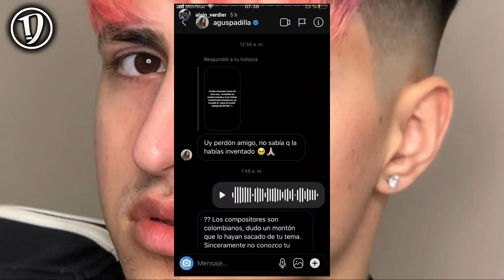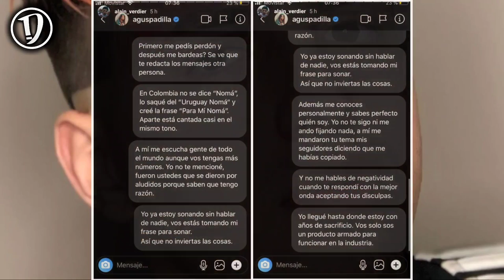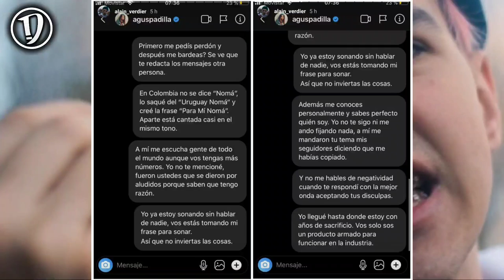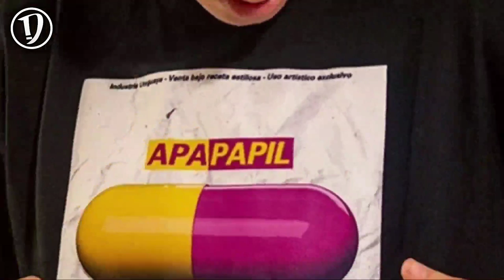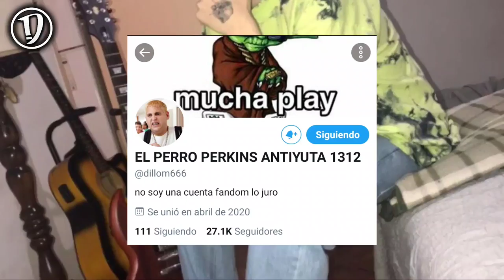Trueno hablo sobre Nicki | Omar Varela le envió un mensaje a Khea | Alain y Agus Padilla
🔥 Dice que no 🔥

📝 Negocios | Publicidad 📊

0:00 Introducción
0:54 Omar Varela le envió un mensaje a Khea
4:54 Trueno hablo sobre Nicki Nicole, Alemán y Wos
7:51 Alan Verdier dice que Agus Padilla le copio
14:45 Dillom aclara que no es una cuenta fandom
15:25 Final